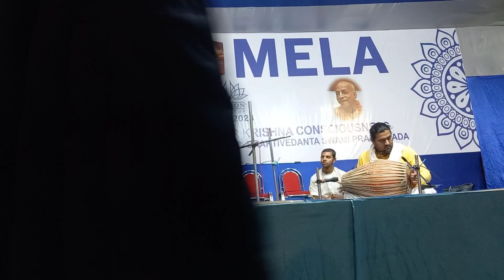গোরা গো না ভজিয়া আমি